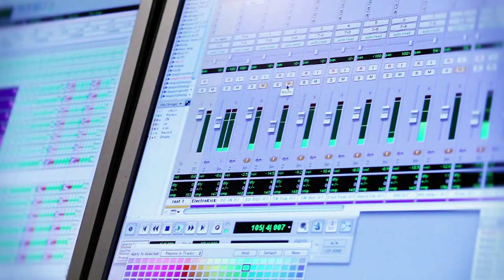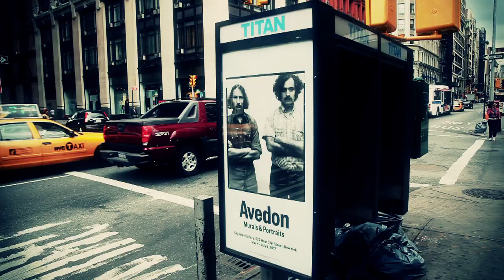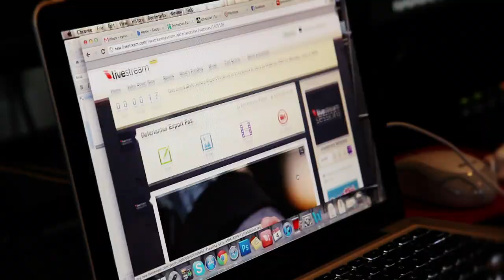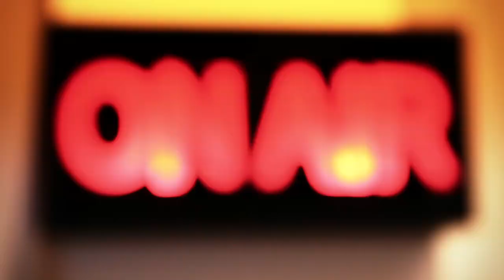rinocerose - Angels and Demons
Single "Angels & Demons" -  OUT 31 March 2017
New Album "Angels & Demons" - OUT 14 April 2017

Pre-order the CD & Vinyl formats on Pledge Music and gain access to exclusive signed items, merch and more.